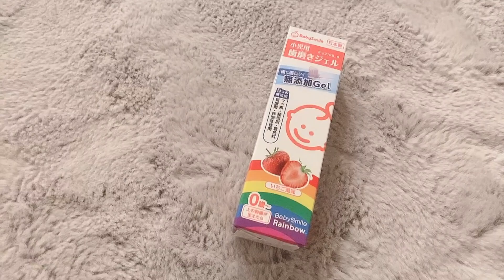【年の差夫婦】夫婦別居。離婚協議中の裏で別居妻が起こした衝撃の行動に驚きを隠せません...シングルファザーに向けて。子育てに真っ向から向き合いたい。（vlog）（料理）（娘の爆食いレシピ）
【年の差夫婦】夫婦別居。離婚協議中の裏で別居妻が起こした衝撃の行動に驚きを隠せません...シングルファザーに向けて。子育てに真っ向から向き合いたい。（vlog）（料理）（爆食い）

こちらのチャンネルをご覧頂きありがとうございます。
見つけていただき、ご視聴してもらえて

少しでもいいなと思っていただけましたら

コメント高評価励みになります。

〜instagram〜(nanairo.19)パパ更新です。

子育て、プチプラ、知育、お得情報
大切なことを思い出させてくれる投稿をしています

〜Twitter〜(@nanairo191)パパ更新です。

〜楽天ROOM〜パパ更新です。

動画に出てくる子供グッズや日用品など
楽天ルームに載せています。
ぜひ参考にしてください！

〜TikTok〜(@nanairo19)パパ更新です。

👨パパと娘動画
★【年の差夫婦】ご報告です。夫婦別居。シングルファザーへのカウントダウン。子育てに真っ向から向き合う父と娘の１日。（Vlog)

☆【ルームツアー】リビング&ダイニング！おじさんと天使と住む家。（ホワイト✖︎グレー）IKEA、ニトリ、Francfranc,インテリア

★【年の差夫婦】シングルファザーになる覚悟。コロナと別居のダブルパンチ。寝かしつけまで。父子生活。【VLOG】

☆【年の差夫婦】シングルファザーという選択と不安。娘の笑顔のために残りの人生を捧げる。娘のお弁当。（ナイトルーティン ）（主夫）（夫婦関係）（家族の形）

★【26歳差夫婦】本音対談！年収は〇〇超え！？職務質問されたおじさん！遂に初登場！【暴露】

☆【26歳差夫婦】元々は○○ヶ月の期間限定だった！？いろいろぶっちゃけました！年の差夫婦の質問コーナー♡【暴露】

★【リアル】ナイトルーティン〜泣き止まない１歳の娘とズボラママ〜疲れた。

rara0415rara@gmail.